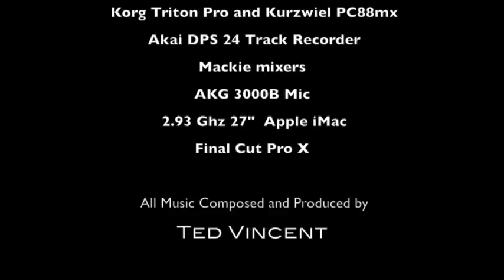Ted Vincent's Video Sample's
Sample's from work I've done over the last couple years.
Project's include The G.H.O.S.T. Files and The Rattle Snake Dancer